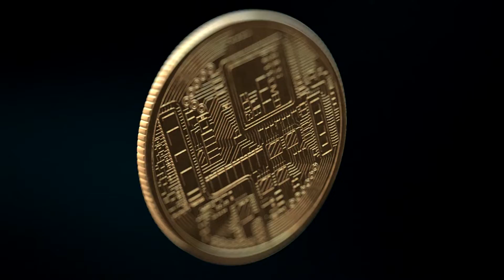John Furrier Interview in GCB Toronto 2018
John Furrier (Cofounder & Co-CEO of SiliconANGLE Media) talks about the panel discussion he narrated himself at the opening dinner and fire side talk for the first Global Cloud and Blockchain Summit 2018 in Toronto. Topics included regulations and how they affect creativity in the Blockchain and Crypto-currency field and the future of Blockchain and Cloud.